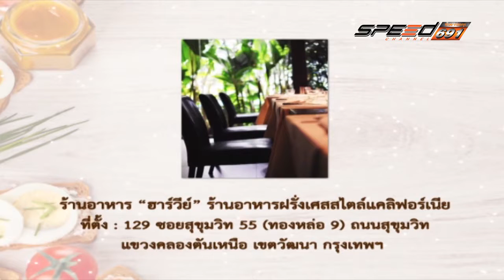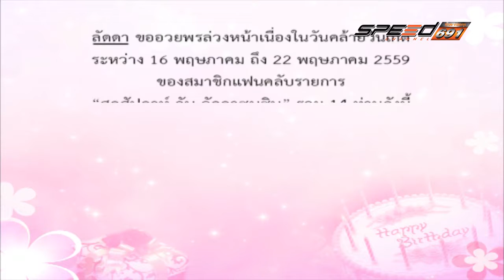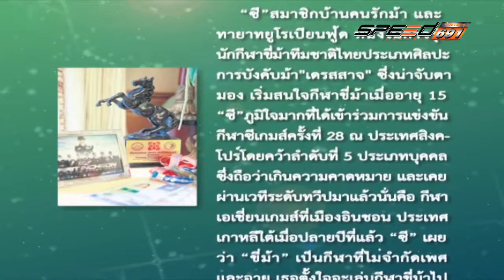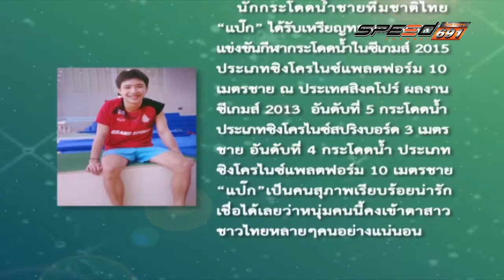Ladda 15 พ.ค. 59 (2/3)